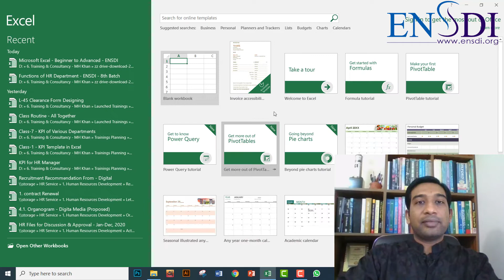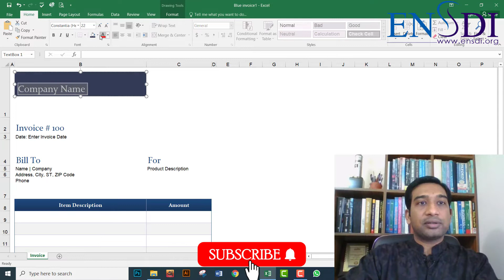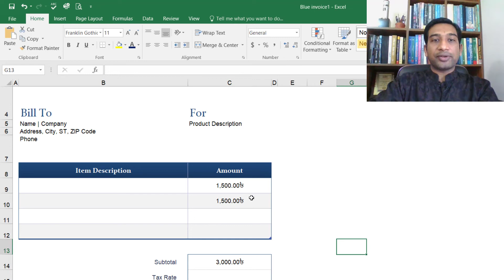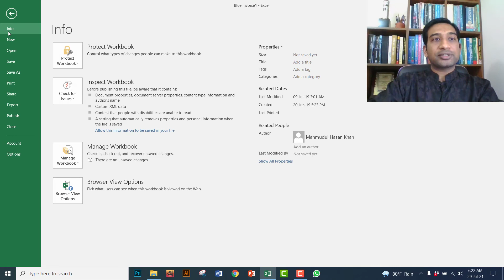How to Create an Invoice in Excel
In this tutorial, I am going to show you How to Create an Invoice in Excel. I will teach you in Bangla. If watch the video you will be definitely able to prepare an invoice in in excel. This invoice will be prepared in excel automatically invoice by a single click.

Another name of Invoice is Bill or Receipt, which is necessary for your customer in every sale of your products.